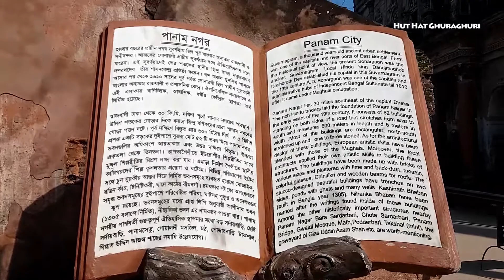হারিয়ে যাওয়া শহর পানাম নগর | Panam City | Panam Nagar | Narayanganj | Historical Place | Travel Vlog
পানাম নগর বাংলাদেশের সোনারগাঁওয়ে অবস্থিত। এটি বাংলাদেশের অন্যতম একটি প্রাচীন ঐতিহাসিক শহর।

পানাম নগর, খাস নগর, বড় নগর এই তিনটি নগরীর মধ্যে পানাম নগর ছিল সবচেয়ে আকর্ষণীয় |

এখানে অনেকগুলি ভবন রয়েছে যা বহু শতাব্দী আগে নির্মিত হয়েছিল এবং সেগুলি বারো-ভূঁইয়াদের ইতিহাসের সাথে সম্পর্কিত।
এটি সোনারগাঁওয়ের 20 কিলোমিটার এলাকা জুড়ে বিস্তিত । পানাম নগর বাংলাদেশের অন্যতম দর্শনীয় স্থান।
🔵 আমাদের অন্যান্য ভ্রমণ ভিডিও 🔵

⭕ খৈয়াছড়া ঝর্ণা ভ্রমণ সিরিজ

⭕ সেন্টমার্টিন ভ্রমণ সিরিজ

⚪ অসম্ভব সুন্দর রাতের সেন্টমার্টিন সাথে সামুদ্রিক মাছের অস্থির বারবিকিউ | সেন্টমার্টিন ভ্রমণ পর্ব ২                                                                               দেখতে লিঙ্কে ক্লিক করুন ঃ-

⭕ সীতাকুন্ড ভ্রমণ সিরিজ

⭕ নারায়ণগঞ্জ ভ্রমণ সিরিজ

WARNING:
Don't Download & Copy Anything From This Channel. Its a Cyber Crime. All Videos of this Channel is Copyrighted by Hut Hat Ghuraghuri.
Kw : যে শহর হারিয়ে গেছে কালের বিবর্তে, পানাম নগর, Panam City, panam city, panam nagar, panam city sonargaon, sonargaon panam city, panama city, panam city sonargaon bangladesh, panama city tour, panam nagor, panam city tour guide, panam nagar the lost city, panam city bd,  পানাম সিটি, সোনারগাঁও, সোনারগাঁ, পানাম নগরী, পানাম, ঈশা খাঁ, Museum, Tajmohol, সোনারগাঁও জাদুঘর ও পানাম নগর, Narayanganj, ভ্রমণ গাইড, sonargaon museum, bangladesh folk art & craft foundation, ishakha palace, panam city, sonargaon travel guide, vromon guide, day long tour, sonargaon, সোনারগাঁও, banglar taj mahal, mayadip, মায়াদ্বীপ, বাংলার তাজমহল, লোক ও কারুশিল্প ফাউন্ডেশন, একদিনে সোনারগাঁও ভ্রমণ, panam nagar, bangladesh, sonargaon narayanganj, sonargaon panam city, সোনারগাঁও জাদুঘর, প্রায় এক হাজার বছর পুরনো সোনারগাঁয়ের পানাম নগরের ইতিহাস ও ঐতিহ্য, PANAM CITY, PANAM NAGAR, boro nogor, khas nogor, panam nagar sonarga, panam city documentary, historical places in bangladesh, historical places in the world